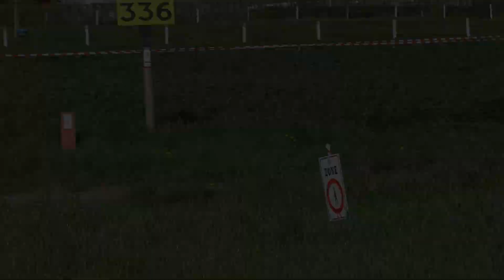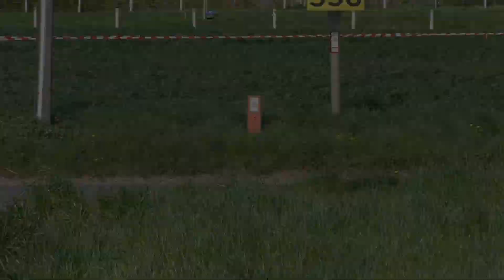TAC Rally 2019: Slowly sideways